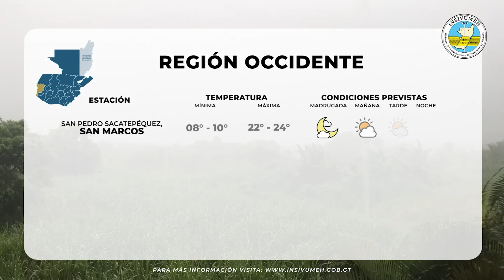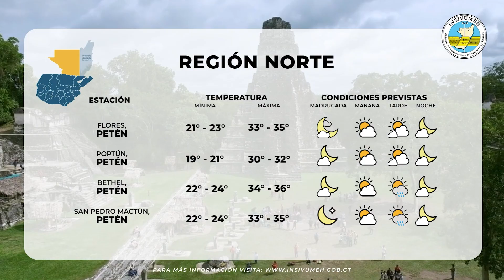PRONÓSTICO DEL TIEMPO PARA VIERNES 21 DE JULIO 2023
Ingreso de humedad de ambos litorales favorece ambiente cálido y húmedo en el país. Nublados al amanecer en zonas de montaña. Se prevén pocas nubes alternando con nubosidad dispersa en el período. Se prevén lluvias con actividad eléctrica en la tarde/noche sobre Bocacosta, Occidente, Caribe Franja Transversal del Norte y sur-centro de Petén. Continúa viento norte ligero en ciudad capital. Debido a las condiciones atmosféricas se pueden presentar tormentas locales severas (abundante lluvia, viento fuerte y posible caída de granizo).